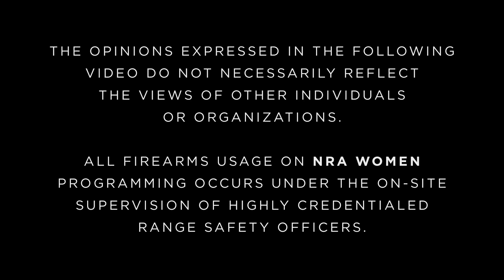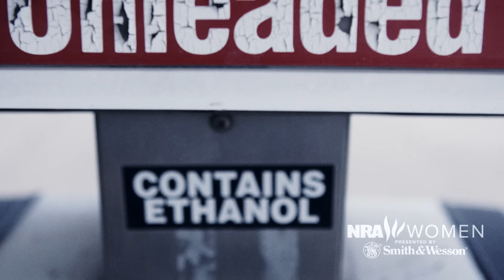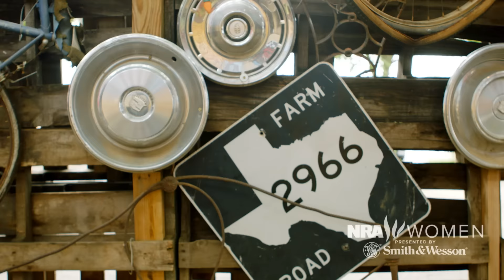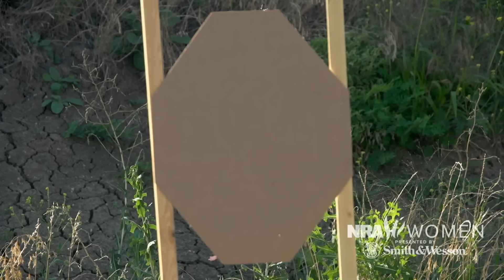Love At First Shot | S3 E1: "The Journey Begins"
In the season 3 premiere of Love at First Shot, we meet three young women who are relatively new to the shooting sports, but who each have a personal goal they're hoping to achieve. Mentored by host Natalie Foster and trained by Team Smith & Wesson captain Julie Golob, the journey begins with getting to know each of the ladies and their backgrounds and expectations, hopes and fears.